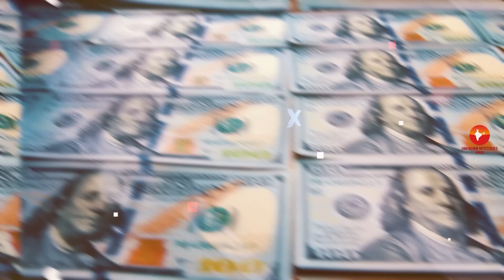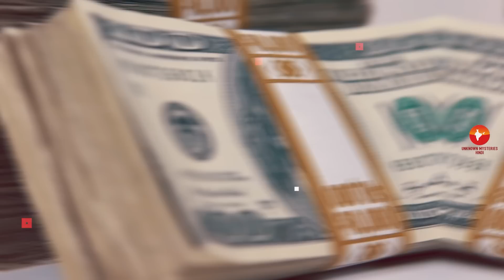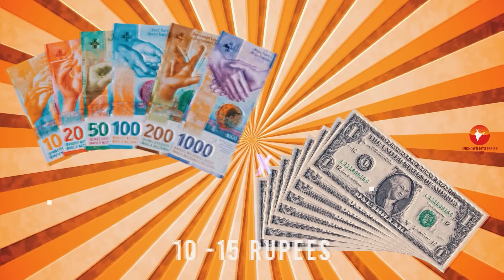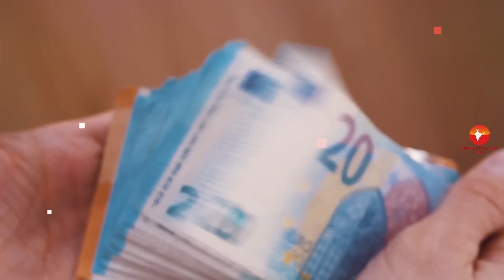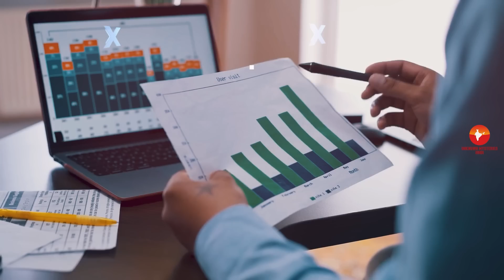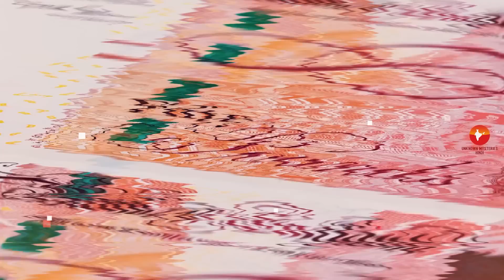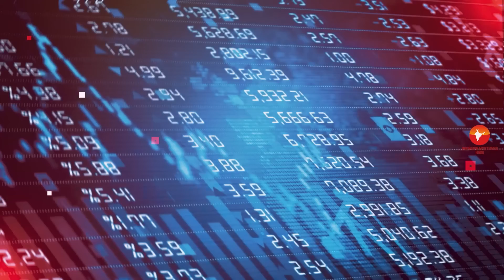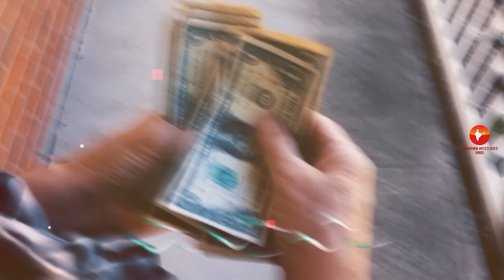दुनिया की 10 सबसे ज्यादा मजबूत करेंसी || Top 10 Powerful Currencies in the World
Top 10 powerful currency in the world 2023